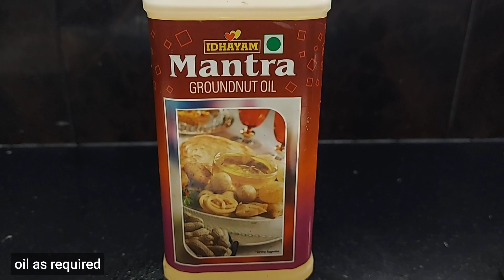Parotta | Kerala Parotta Recipe | Soft Layered Parotta | Easy Parotta Recipe | Porotta | Paratta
Kerala parotta recipes Paratta recipes#Layered parotta#Home made parotta